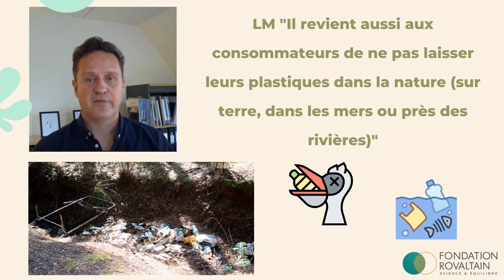Les Plastiques, Ep.2 : "Quel est le rôle des consommateurs ?", par Lars MORTENSEN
Coordonnée en France par l’ADEME, la Semaine Européenne de la Réduction des Déchets (SERD) est un « temps fort » de mobilisation au cours de l’année pour mettre en lumière et essaimer les bonnes pratiques de production et de consommation qui vont dans le sens de la prévention des déchets.
La Fondation se joint à cette belle initiative et propose une mini-série avec nos spécialistes de l'Agence Européenne pour l'Environnement : Almut REICHEL, experte en gestion durable des ressources et en déchets, et Lars MORTENSEN, expert en consommation, produits et plastiques.

Coordinated in France by the ADEME, the European Week for Waste Reduction (EWWR) is a "high point" of mobilization during the year to highlight and spread good production and consumption practices that promote waste prevention.
The Foundation joins this great initiative and proposes a mini-series with our specialists from the European Environment Agency : Almut REICHEL, expert in sustainable management of resources and waste, and Lars MORTENSEN, expert of plastics.